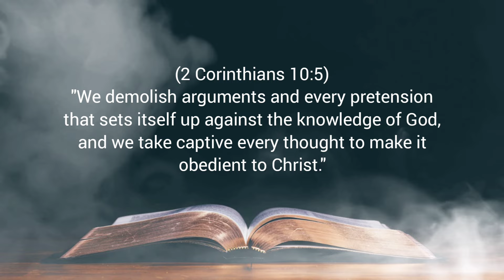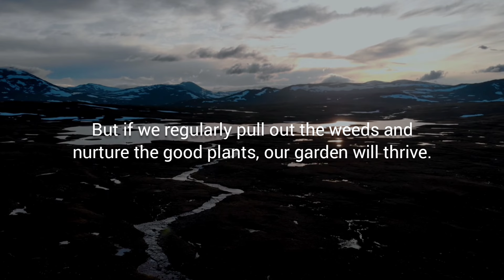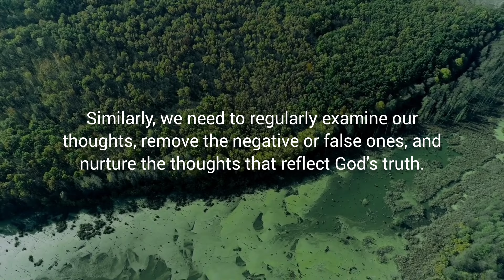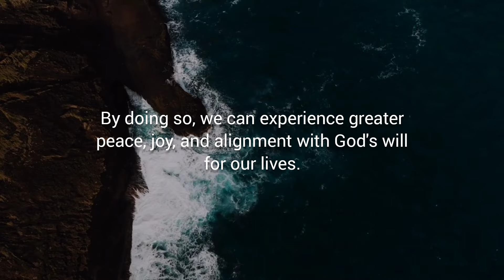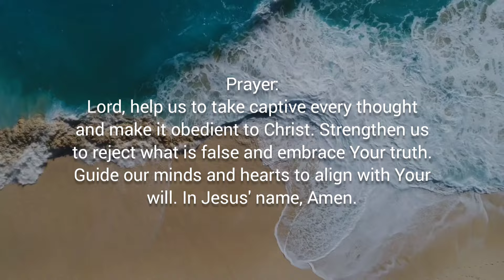TAKING CONTROL OF OUR THOUGHTS – Daily Devotional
Daily Bread Devotional:
Devotional Topic: TAKING CONTROL OF OUR THOUGHTS
READ: 2 Corinthians 10

Verse of the Day: 2 Corinthians 10:5

This verse reminds us of the power of our thoughts and the importance of aligning them with God's truth. In our daily lives, we encounter many ideas and beliefs that challenge our faith and the knowledge of God. These can come from the media, our surroundings, or even our own doubts and fears. It's easy to get overwhelmed by these thoughts and let them affect our actions and decisions.

However, Paul encourages us to take control of our thoughts and make them obedient to Christ. This means actively rejecting any ideas that go against God's truth and choosing to focus on what He says is right and true. It’s like having a mental filter that only allows thoughts that align with God's Word to stay in our minds.

Think about it this way: our minds are like a garden. If we let weeds grow unchecked, they will take over and choke out the good plants. But if we regularly pull out the weeds and nurture the good plants, our garden will thrive. Similarly, we need to regularly examine our thoughts, remove the negative or false ones, and nurture the thoughts that reflect God's truth.

Here are a few practical steps to help us take our thoughts captive:

1. Identify Negative Thoughts: Pay attention to the thoughts that make you feel anxious, doubtful, or unworthy. These are often the ones that need to be captured and changed.

2. Compare with God's Word: Measure these thoughts against what the Bible says. If they don't align with God's promises and truths, they need to be discarded.

3. Replace with Truth: Replace negative thoughts with positive, truthful ones from the Bible. For example, if you're feeling inadequate, remember Philippians 4:13, which says, "I can do all this through him who gives me strength."

4. Pray for Help: Ask God to help you recognize and change your thought patterns. He is always there to guide and support you in this process.

5. Practice Gratitude: Regularly thanking God for His blessings helps shift your focus from negative thoughts to positive ones.

Remember, this is not a one-time task but a continuous process. Just as a gardener tends to their garden daily, we need to be vigilant about our thoughts every day. By doing so, we can experience greater peace, joy, and alignment with God's will for our lives.

Let’s make it a habit to regularly check our thoughts and ensure they align with God’s truth. As we do, we’ll find that our minds become more peaceful, our faith stronger, and our lives more reflective of Christ’s love and truth.

Prayer:
Lord, help us to take captive every thought and make it obedient to Christ. Strengthen us to reject what is false and embrace Your truth. Guide our minds and hearts to align with Your will. In Jesus' name, Amen.

LET'S BE FRIENDS:
FOR MORE CHRISTIAN VIDEOS: